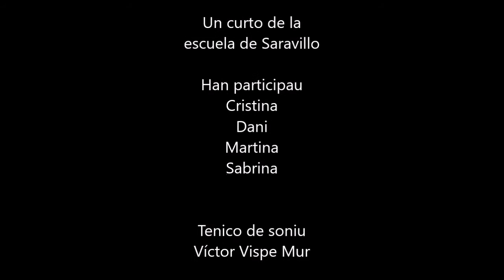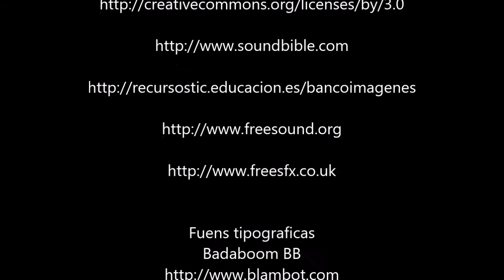La princesa lladre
I heba una vez un reino con dos princesas...

Video feto per es borches de la escuela de Saravillo del C.R.A. Cinca-Cinqueta en 2014.